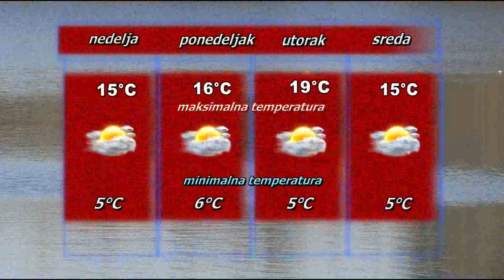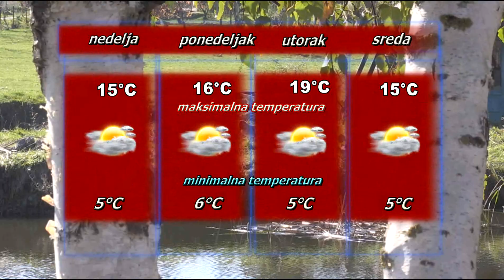Vremenska prognoza za 3. februar 2024.